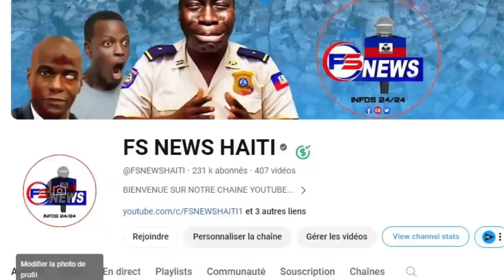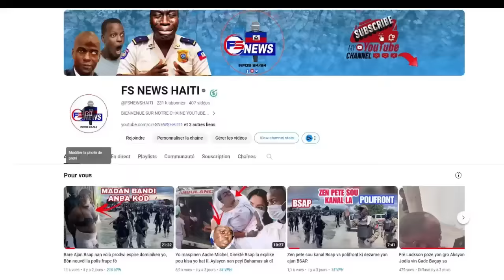FLASH: Men Video komisè Kap vide Bandi atè tankou Poul nan Tibiron, Boss Ben Pèdi Yon Bò MaChwè Li